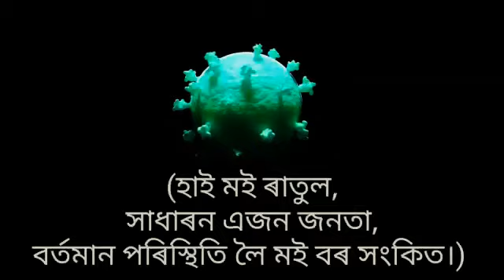Corona babe akti fock song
be careful corona is pandemic